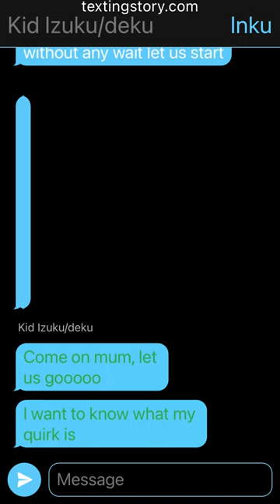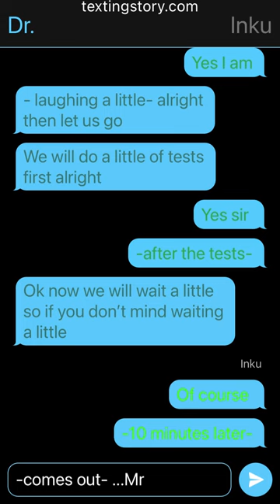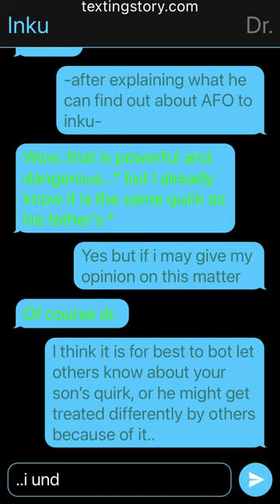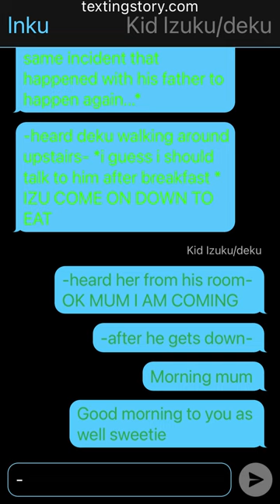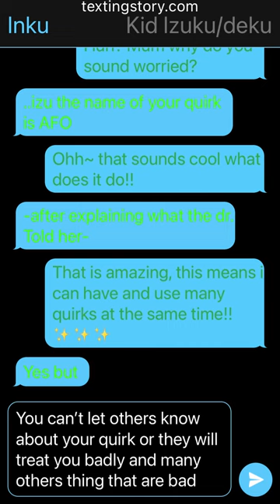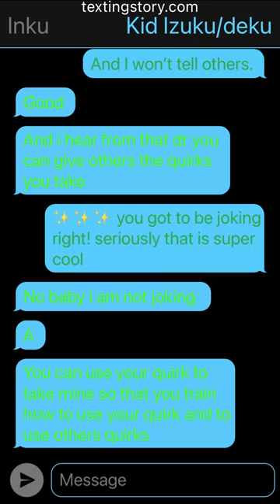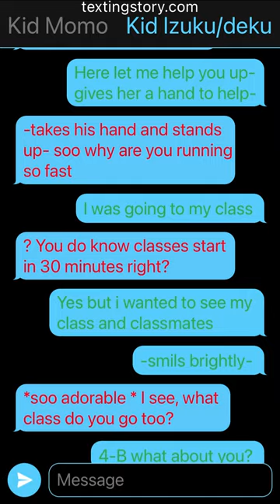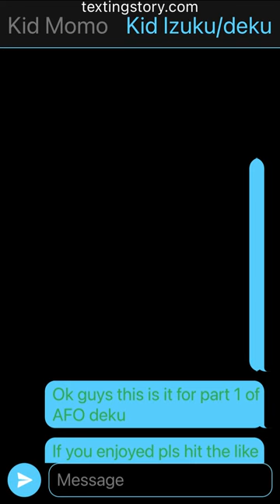AFO deku, part 1, MHA texting story.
A new series hope you all enjoy, it was inspired but others so it isn’t original.
Hope you al enjoy.